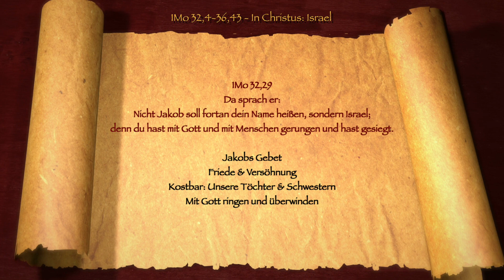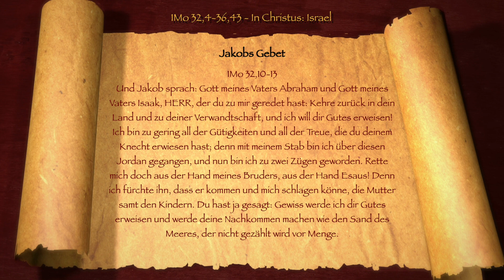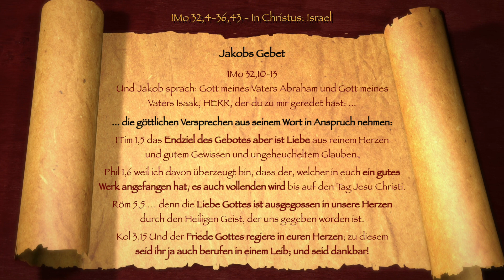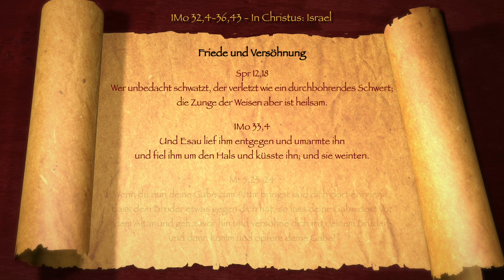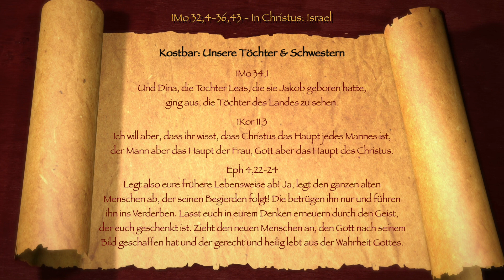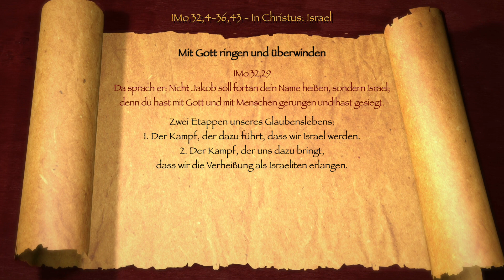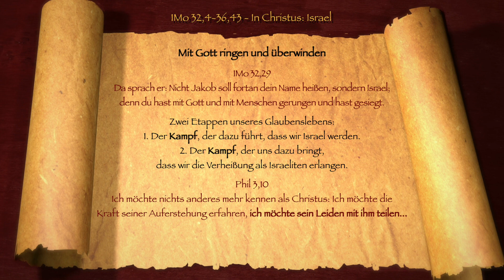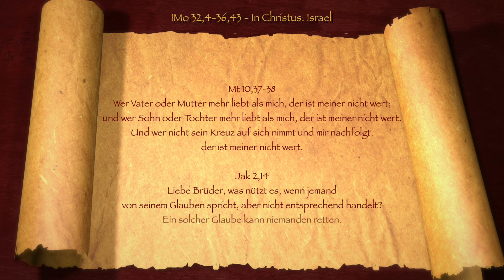1Mo 32,4-36,43 - In Christus: Israel (Mt 5,19-Serie)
Mt 5,17-19 Ihr sollt nicht meinen, dass ich gekommen sei, um das Gesetz oder die Propheten aufzulösen. Ich bin nicht gekommen, um aufzulösen, sondern um zu erfüllen! Denn wahrlich, ich sage euch: Bis Himmel und Erde vergangen sind, wird nicht ein Buchstabe noch ein einziges Strichlein vom Gesetz vergehen, bis alles geschehen ist. Wer nun eines von diesen kleinsten Geboten auflöst und die Leute so lehrt, der wird der Kleinste genannt werden im Reich der Himmel; wer sie aber tut und lehrt, der wird groß genannt werden im Reich der Himmel.

Im Video erwähnter Link:
Glauben wie ein Kind (prüfen wie ein Beröer) - Einfach so ewiges Leben?

Anmerkung zum Wort HERR:
HERR in Großbuchstaben steht im sog. “Alten Testament” für den Namen Gottes, der aus den hebräischen Konsonanten Jud Hey Wav Hey (JHWH) besteht. HERR ist also keine Übersetzung eines hebräischen Wortes für “Herr” (was in dem Fall “adon” bzw. “adonai” wäre), sondern leider eine Art ungeschickte Kennzeichnung dafür, dass im Grundtext an der jeweiligen Stelle der Eigenname Gottes  יהוה  (JHWH) steht. Dieser Name wird in dieser Serie zur besseren Unterscheidung mit "Höchster" wiedergegeben.